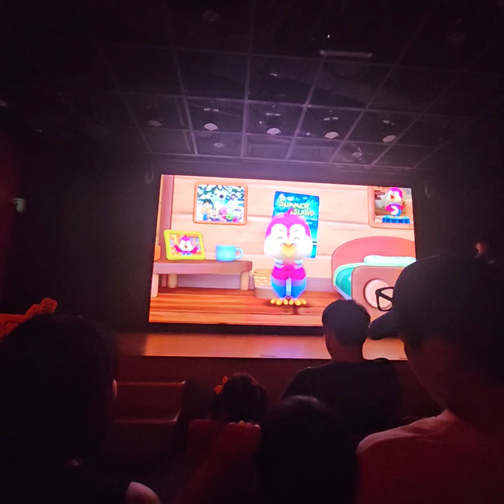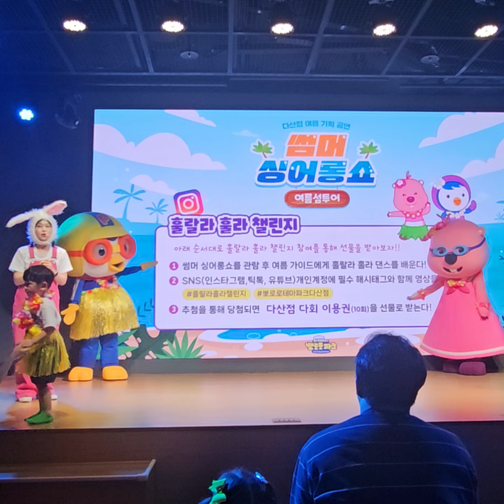다산뽀로로 테마파크 싱어롱 공연(채아감상용,노편집)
뽀로로 공연